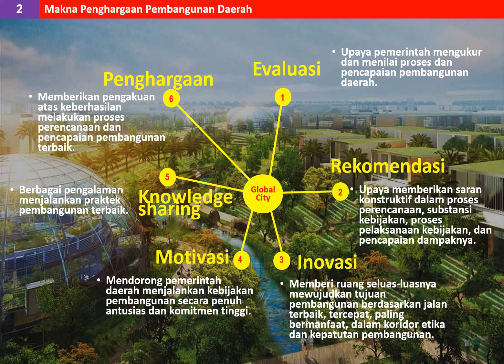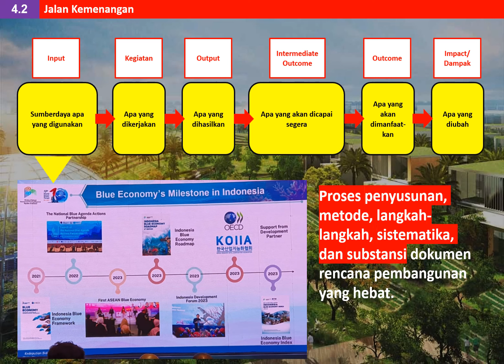Inovasi Pembangunan Daerah dan Penilaian Pembangunan Daerah (MDP-11) - Randy R. Wrihatnolo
Bagaimana Mempertajam Perencanaan dan Pelaksanaan Pembangunan Daerah, serta Memahami Inovasi Pembangunan dan Pedoman Penghargaan Pembangunan Daerah
PN PPPI, Jakarta Rabu 22 Mei 2024

Jakarta online 21 Mei 2024
Microlearning: